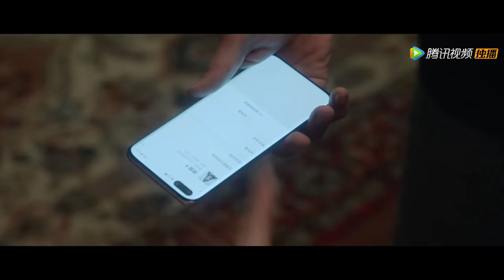ENG SUB【我们的婚姻 Modern Marriage】EP23 佘甜甜设局卖股份，黎小田对霍连凯改观（白百何、佟大为）